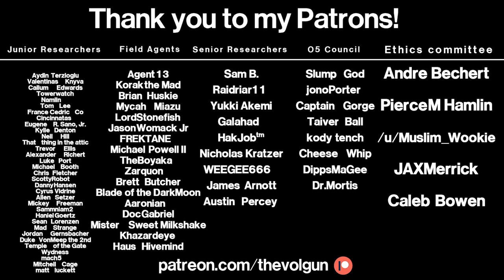SCP-847 - The Mannequin : Object Class - Euclid : Autonomous SCP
Item #: SCP-847

Special Containment Procedures: SCP-847 is to be kept in a reinforced modified humanoid containment chamber. For the purpose of ongoing behavioral studies, the room is to be fully furnished with a bed, dresser, couch, table, chair, full-length mirror, sink, shower, and toilet. The floor of the chamber is to be constructed with 1-cm exposed beams of copper, which can be electrified remotely to a minimum 50 kV potential. A 50-cm squared "safe zone" at the rear right corner of the containment chamber is to remain free of copper beams in the case of personnel inside containment during disabling of SCP-847. No meals are to be provided.

Music by Firefox (composed by him especially for this channel, many thanks!)

Everything in this video was created by me, used with permission (proof can be provided without question) or it exists in the public domain.